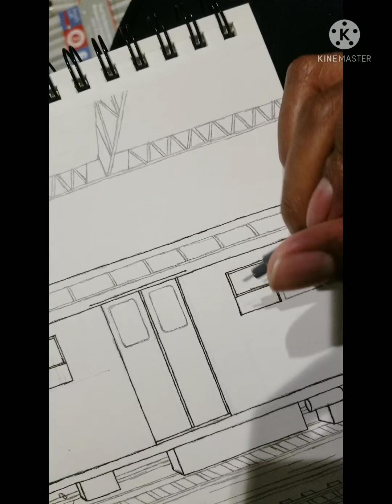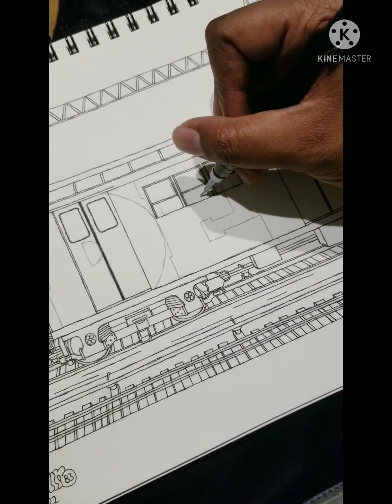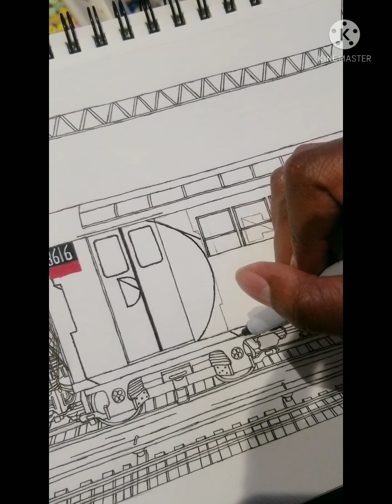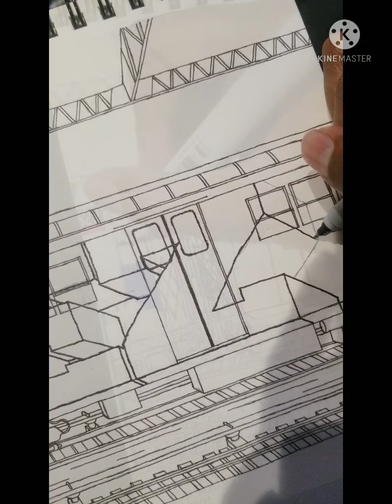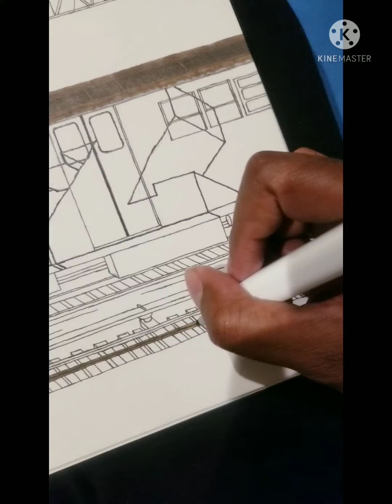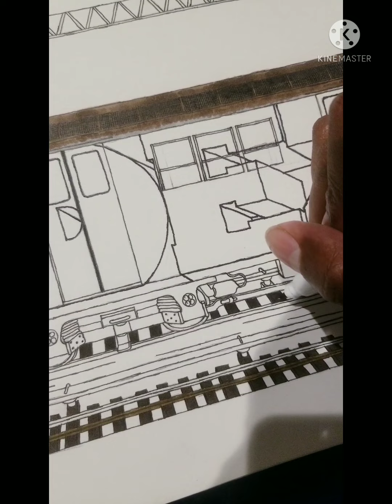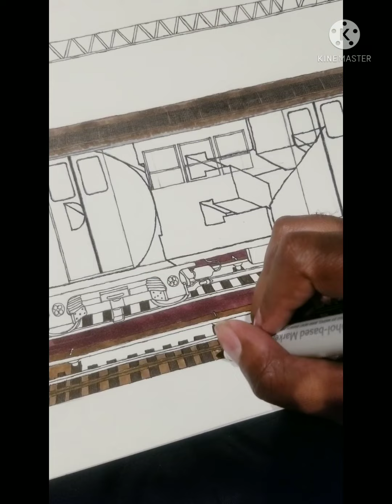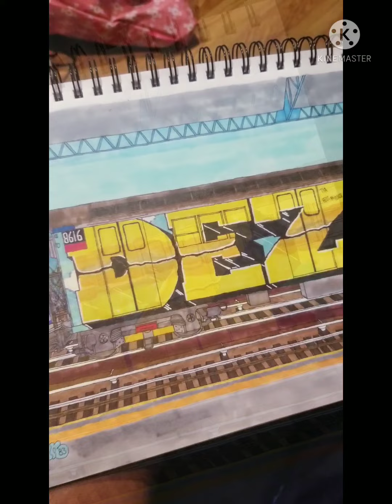"Hip hop Icon's Heavenly Welcome" (Subway Art piece Tribute to DJ Kay Slay aka DEZ)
My latest art piece is a tribute to DJ Kay Slay of Hot 97. In the graffiti universe, he was known as DEZ. Definitely a man who put himself on the map in the hip hop scene. This piece goes out him in his honor. Rest Easy, brotha.